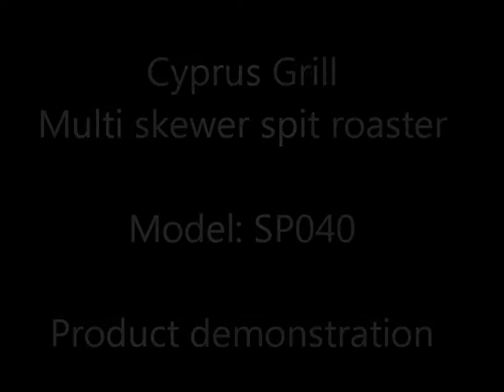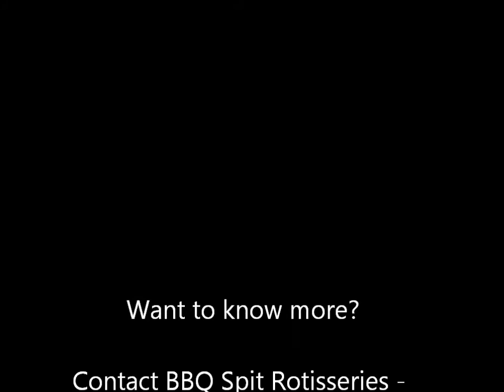Larger Cypriot Souvla BBQ - BSR1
This is a product demonstration video showing the larger Cypriot Souvla - SP040 in use as well as all the accessories included in the Cypriot Grill Set. This spit was designed, tested and manufactured by SQC International. To purchase this Cyprus Grill or for more spit roast products, please